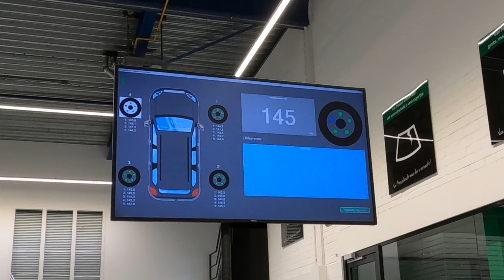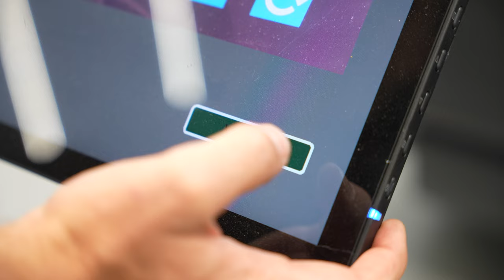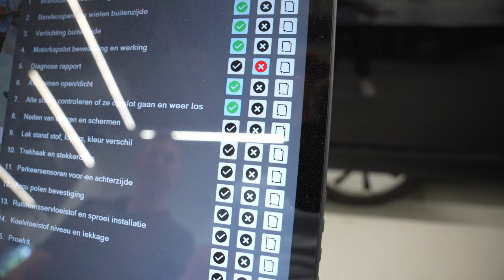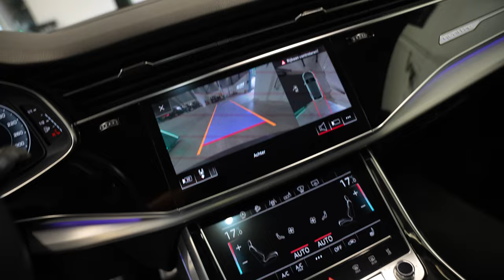EERSTE KEER RIJDEN met de GECRASHTE AUDI Q8!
Voor alles een eerste keer, zo ook voor een rondje in de gecrashte Audi Q8! Van alles wat ik heb mogen rijden heb ik nog nooit in een auto gereden die ik zelf (deels) heb mogen repareren.. Benieuwd of dit goed gaat!

In deze video laat ik jullie het resultaat zien van de crashes Audi Q8 gebuild. Na een paar flinke weken werk zijn we aangekomen bij de laatste video om de Audi Q8 weer rijdend te krijgen. Na demontage, plaatwerk, spuiten is het nu tijd voor de eindcontrole en proefrit. Denken jullie dat we de Audi Q8 weer rijdend krijgen

Meer zien?

Opzoek naar een baan in de automotive? Flexvak helpt je op pad!